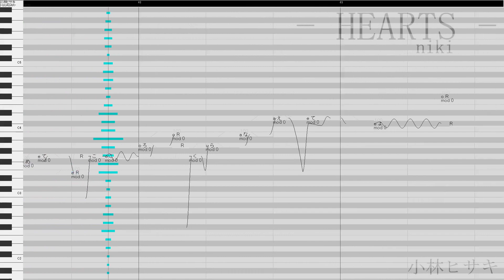【UTAUカバー】Hearts | niki ft. lily【Hisaki Kobayashi】【UTAU調声晒し】WIP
About The Cover:
Hi i tuned that in one hour and yeah its still in a very rough stage.
★ Credits:
★ UST -  mira
★ Song -  niki
★ Mix - neku & Konari
★ Tuning - Konari
★ Video - Konari
★ Voices:
★  - Hisaki Kobayashi